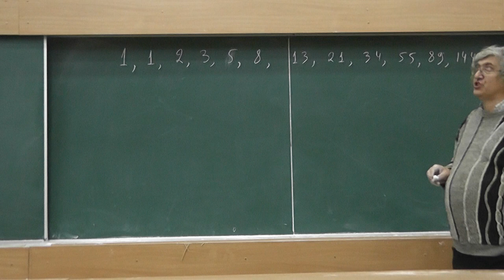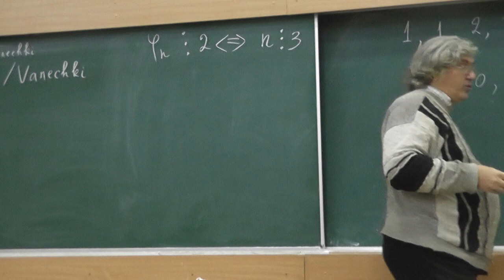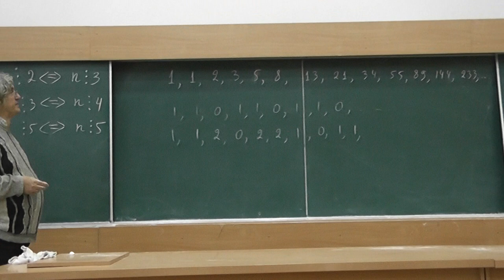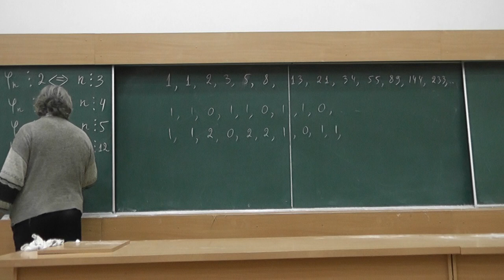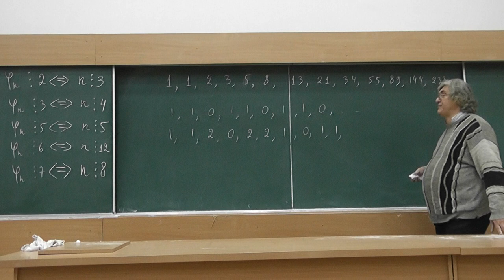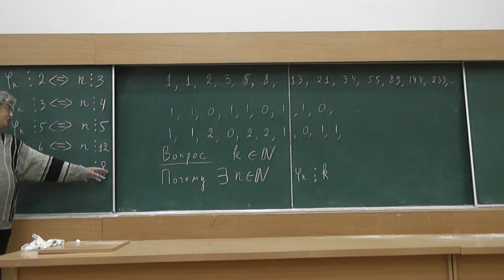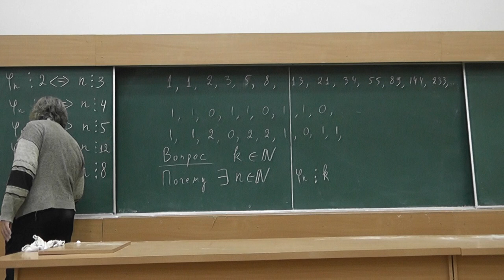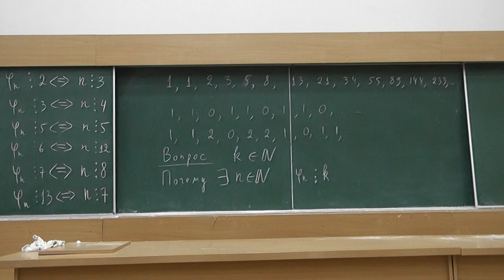14 Делители чисел Фибоначчи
Для любого ли натурального числа существует делящееся на него число Фибоначчи?